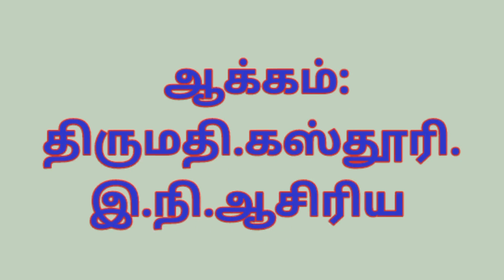EE| எண்ணும்எழுத்தும் Numbers (1-9)ReinforcementActivity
கல்விச்சாரல் வீடியோஸ் அனைத்தையும் தொடர்ந்து உடனுக்குடன் பெற WhatsApp குழுவில் இணையவும்.